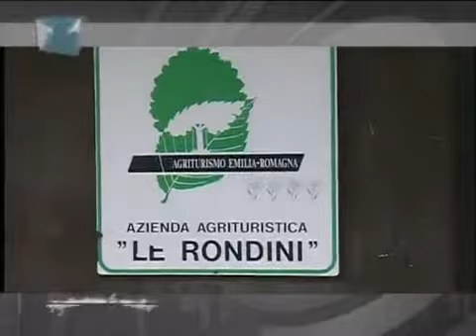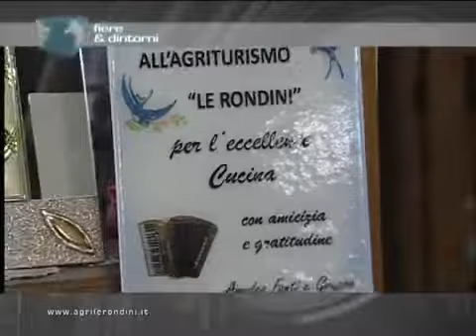Agriturismo Le Rondini a Bologna